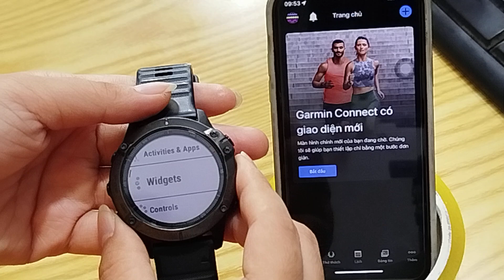Kết nối đồng hồ fenix6 với điện thoại